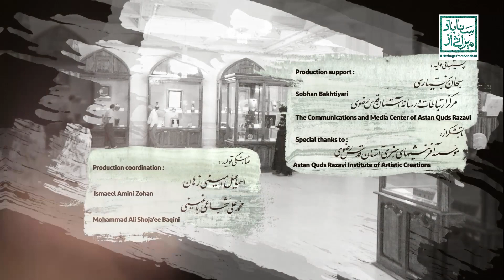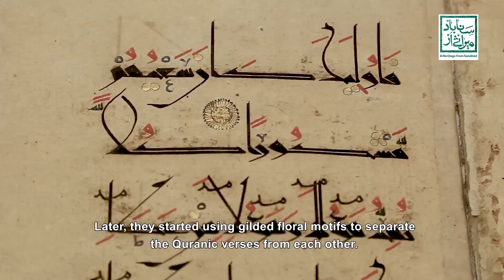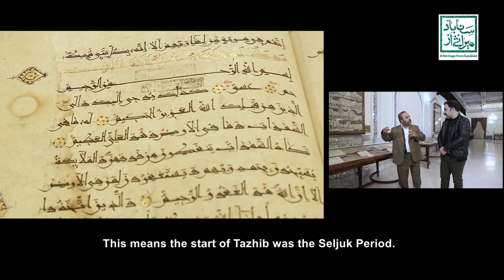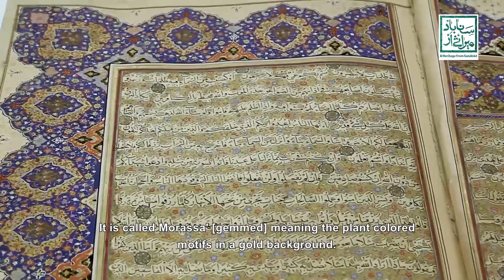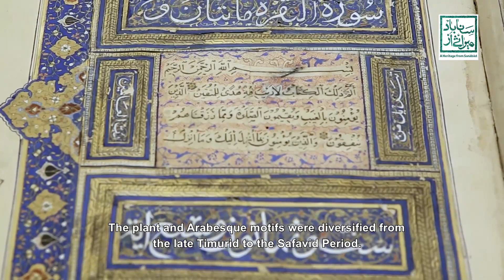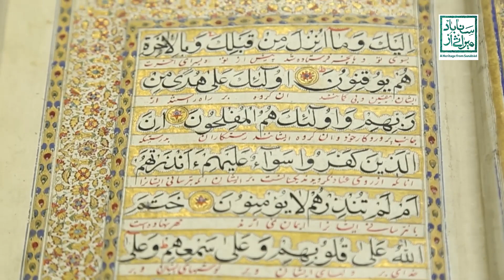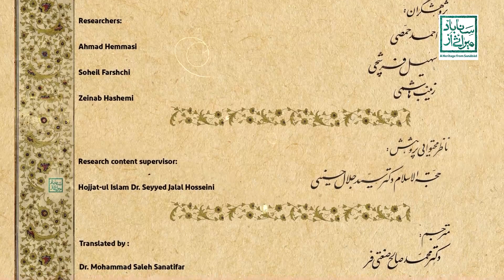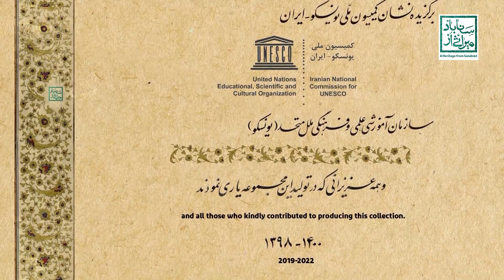گنجینه قرآن و نفایس: آرایه های هنری (فصل سوم مجموعه مستند میراثی از سناباد)